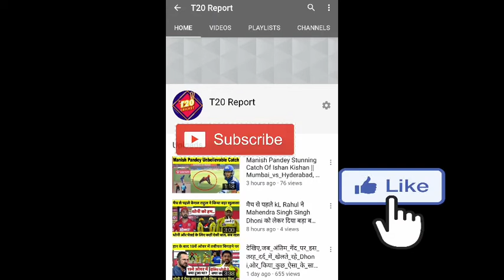CSK vs KKR: कुछ इस तरह हो सकती है, चेन्नई और कोलकाता की PLAYING XI | T20 Report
despite the presence of big stars, the Kolkata Knight Riders, who have not yet performed as expected, will face Dhoni's Chennai Super Kings who have achieved their rhythm. The match will be no less than a litmus test for captain Dinesh Karthik, who has yet to play this season on both the captaincy and batting fronts.

KKR bought England World Cup winning captain Eoin Morgan but retained Karthik as the captain. Karthik has been able to score 37 runs in four matches so far and some of his decisions also proved to be wrong due to which he remains the target of critics.

Chennai, on the other hand, have returned to rhythm after three consecutive defeats. Mahendra Singh Dhoni's team will now be desperate to make it to the top four. Dhoni continued to rely on Shane Watson, who scored an unbeaten 83 off 53 balls in the last match. Chennai registered a ten-wicket win against Kings XI Punjab with a record 181-run partnership between Watson and Faf du Plessis. This has kept the confidence of the team very high

Friends talk about the mood of the pitch

So the pitch of Abu Dhabi's Sheikh Zayed Stadium is suitable for batting. Here the spinners also get help. If you talk about previous records, then the average inning score here is 168. It is clear that a high scoring match between the two teams is expected here. Although both CSK and KKR teams have world-class spinners, this match is expected to be very interesting. And once again the two openers of Chennai can share a record today

Friends, talk now, in today's match, playing XI will be seen in the opening, Shane Watson, and Faf du Plessis, while Ambati Rayudu will come at number three, Mahendra Singh Dhoni himself will be betting at number four, friends. Sam Karan will pace innings at number five

While Kedar Jadhav at number six, and Dwayne Bravo will come at number eight and Chennai bowling with two spinners and two fast bowlers, Ravindra Jadeja, and Piyush Chawla, will be responsible for the spin, while Deepak Chahar, and Shardul Thakur will bowl fast. Will play the role of

Talking of Kolkata, Shubman Gill, and Sunil Narayan can be seen starting the innings once again, and Nitish Rana at number three, while Dinesh Karthik, Eoin Morgan, Andre Russell, and Rahul Tripathi in the middle order will handle the team. If bowling will have the responsibility of stopping Chennai on Pat Cummins, Kamlesh Nagerkoti, Shivam Mavi, and Varun Chakraborty, then friends like us and comment on which team will win the match today